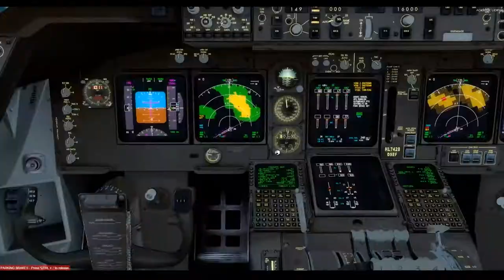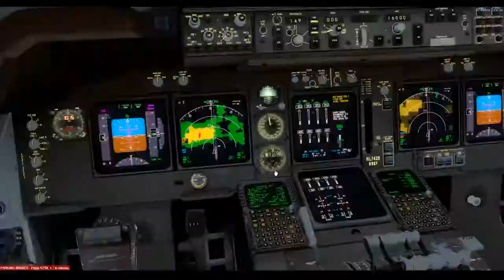[P3D v4.5] 김해-제주 (RKPK-RKPC) 오랜만에 솔로 밤비행 | POSCON